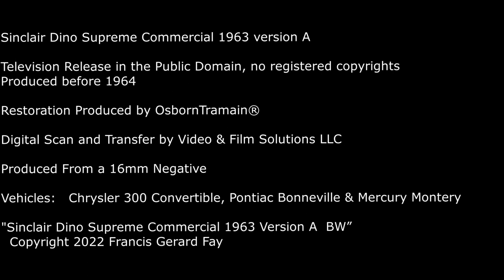Sinclair Gasoline Dino supreme commercial Restored Ver. A - 1963 Chrysler 300 Convertible Featured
Dino Supreme Gasoline by Sinclair.   Features 1963 Chrysler 300 Convertible, Pontiac Bonneville and a Mercury Monterey

his HD file was produced from a 16mm negative.  This was a commercial released for Movie Theater Viewership.   The restored HD version is under US copyright laws and regulations as well as Youtube rules and regulations.